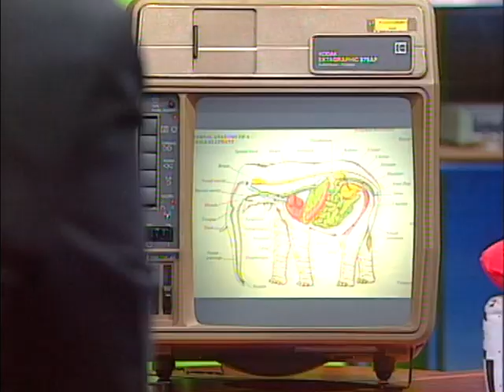เซ็กส์ของช้าง - นายสัตวแพทย์ปานเทพ รัตนากร - ชูรักชูรส ep 166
เซ็กส์ของช้าง
ย้อนวันวานมุมมองแห่งรัก รายการชูรักชูรส ตอนที่ 166 ออกอากาศ 11 ธันวาคม 2546
เรียนรู้บทรักของสัตว์โลก เช่น ช้าง แรด แมลง เป็นต้น กับนายสัตวแพทย์ปานเทพ รัตนากร ดำเนินรายการโดย ฮาร์ท สุทธิพงศ์ ทัดพิทักษ์กุล และ พญ.พรรณพิมล วิปุลากร